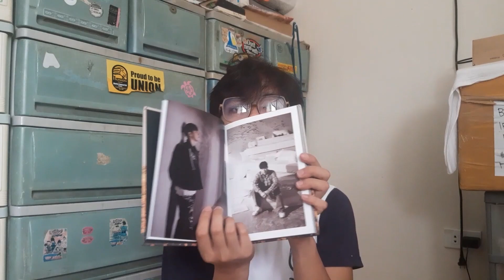Morissette Bruno Mars Medley | Dannle Lance Reacts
Happy Bbyuing 🥰🥰🥰!